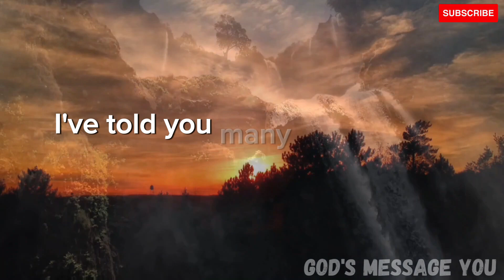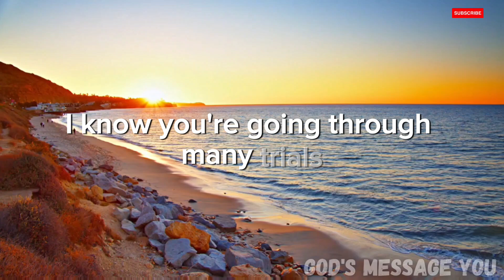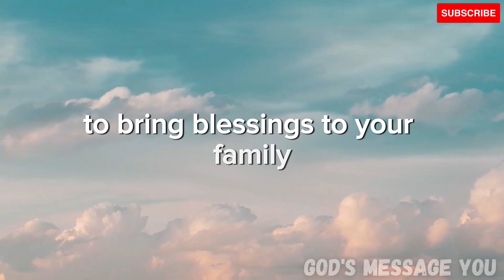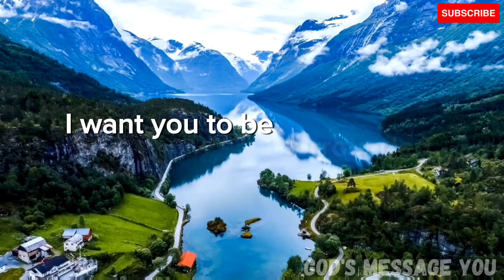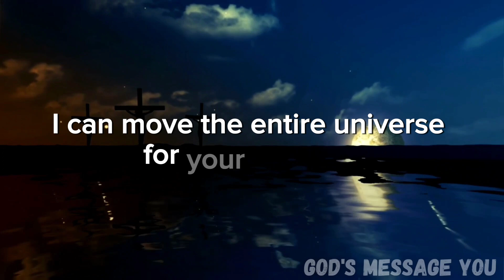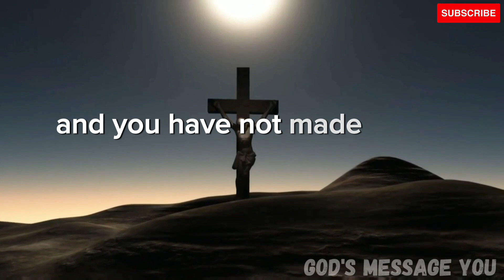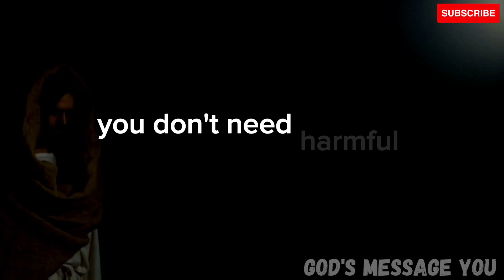𝐆𝐨𝐝'𝐬 𝐌𝐞𝐬𝐬𝐚𝐠𝐞 𝐘𝐨𝐮 : I Have Seen Your Tears | Gods Message For Me Today | Gods Message Daily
Watch This Blessings Message :-

Gods Message You
God message
Angel numbers
Prophetic Word
god bless you message
god loves you message
god message
god message youtube channel
god message
universe message
urgent message from god
god says
1111
gods message You
god's message You
gods message
God helps
Godly quotes
Bible Quotes
God Message Tarot
Financial abundance
Angels message
Jesus message
Godly quotes
Lord Helps
Jesus quotes
God
God message
gods message
daily prayer
dear god
Jesus quotes
God blessings
message from God
Jesus
Jesus message
God messages
Jesus says
Angel Signs
Angel Says
god's message today
God msg
Angels message
Universe message
Money miracle
Life quotes
Faith quotes
Universe message
Angel message
God Message For You Today
God says
Positive life affirmation
1111
Inspirational message
Spiritual guidance
Overcoming challenges
Belief and trust
Inner strength
Positive mindset
Self-improvement
Emotional healing
Personal growth
Spiritual journey
Hope and encouragement
Finding purpose
Motivational speech
Self-worth and self-esteem
Divine guidance
Divine intervention
mighty god message
god's miracle message